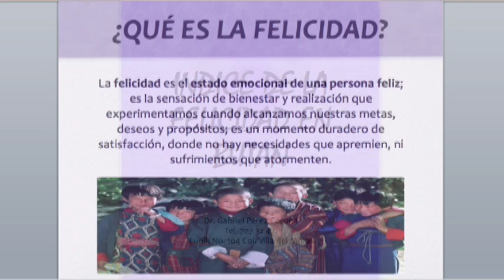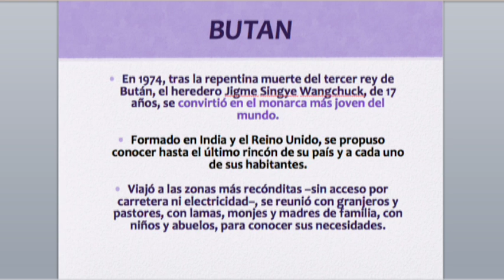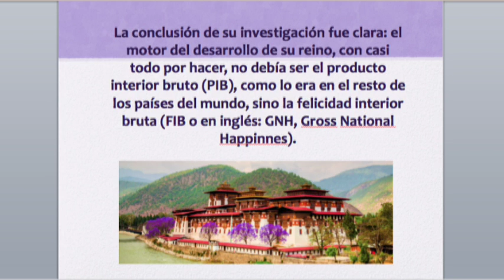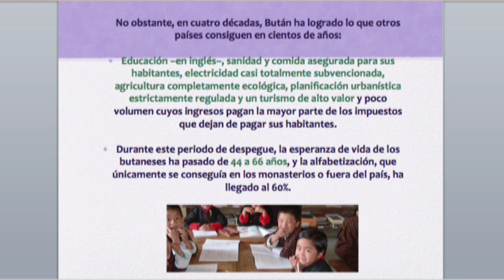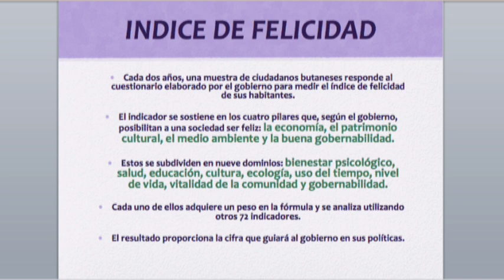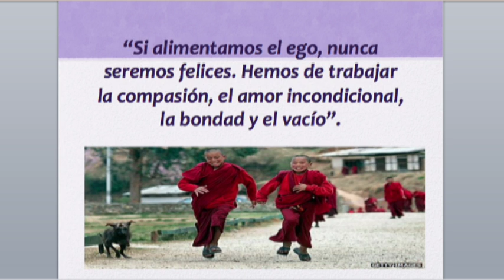Dr Gabriel Pérez Corona Bio Salud